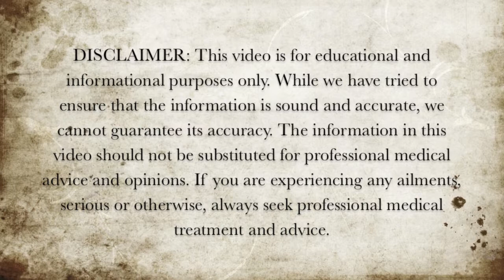3 Shellfish High in Vitamin B12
Here are 3 shellfish high in vitamin b12.